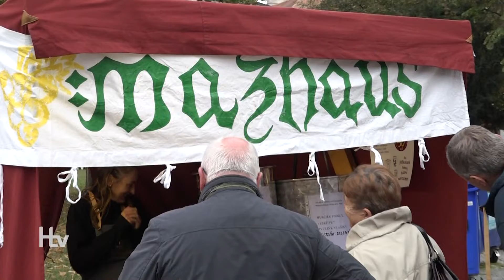Mázhausy a Mašková ovládly burčákový pátek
Páteční program Burčákových slavností odstartovala v 17 hodin na Dukelském náměstí Horenská rada, která představila své členy a vzápětí nabádala všechny návštěvníky k důkladné konzumaci burčáku.